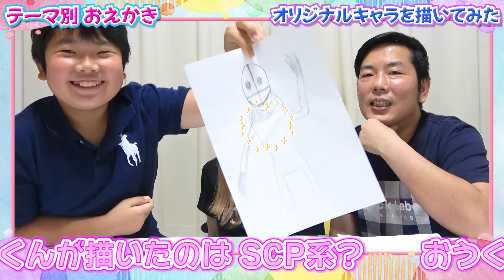◆かわいい こわい おもしろい テーマ別お絵描きでオリジナルキャラを描いてみた◆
17：00

〒１０７－８３３６
東京都港区赤坂６－１０－４
㈱グッデイ